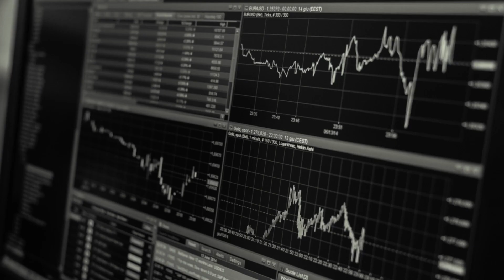Die LUSTIGSTEN DEUTSCHEN & ENGLISCHEN HOT MICS / Momente ! 😂 Call of Duty Warzone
Die LUSTIGSTEN HOTMICS in WARZONE!
Sammlung aus Verdansk, Rebirth Island und Caldera.